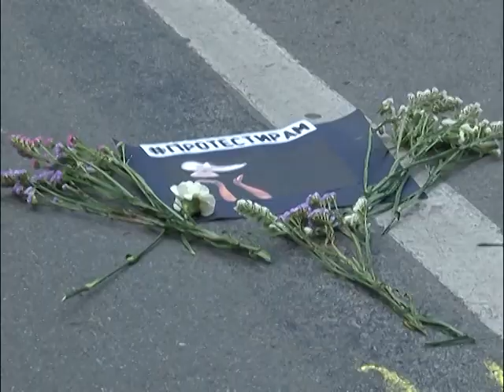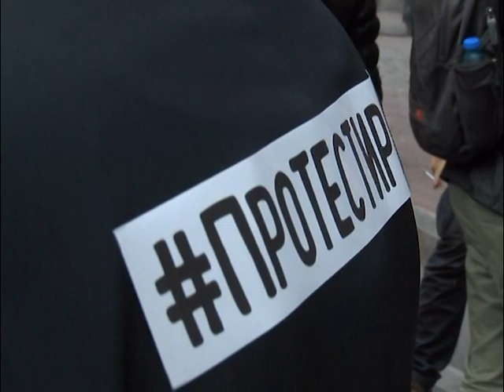Протести во Скопје